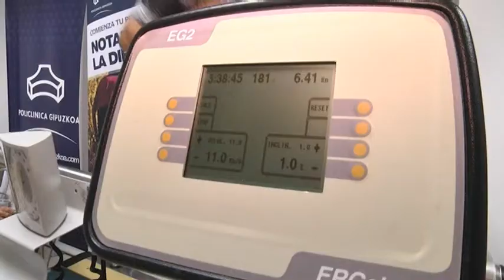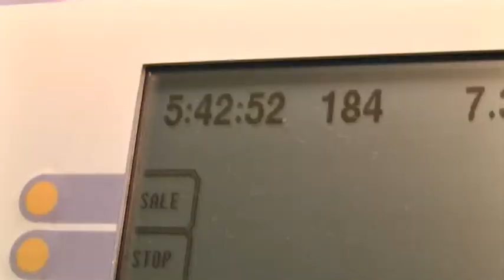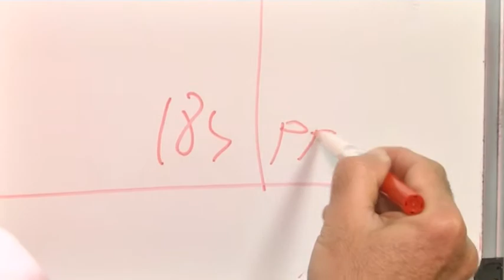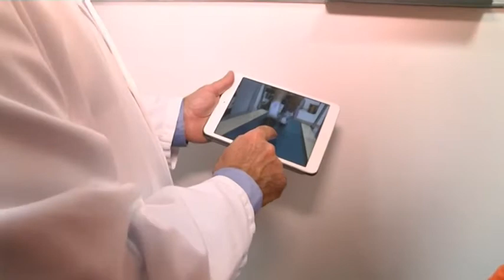Dr. Perez de Ayala Medicina Deportiva de Policlínica Gipuzkoa Behobia 2013